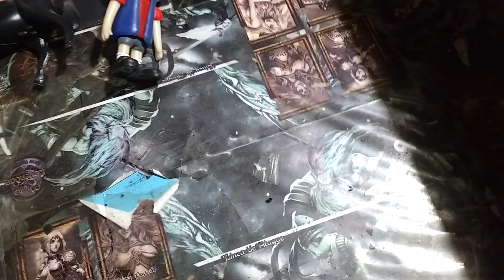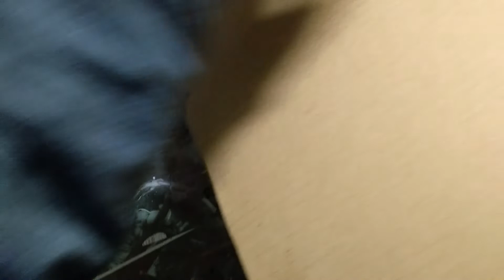Review Caja llena de Bootleg Mexicano !!